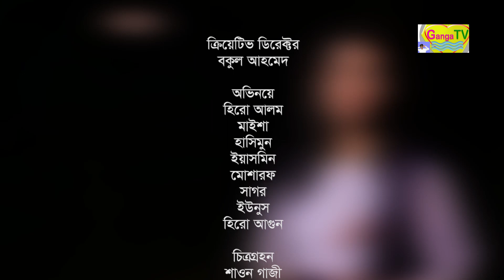Muchir Hate Pistol - মুচির হাতে পিস্তল | Hero Alam New Bangla Short Film 2020 GANGA Multimedia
Watch New Bangla Short Film Muchir Hate Pistol - মুচির হাতে পিস্তল Hero Alam By Ganga Multimedia

Ourt Other Short Films: